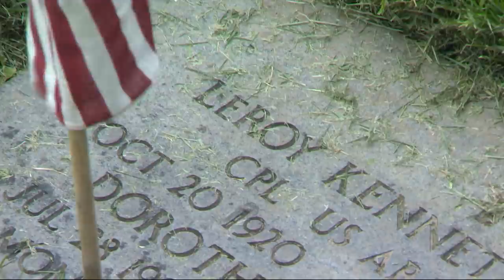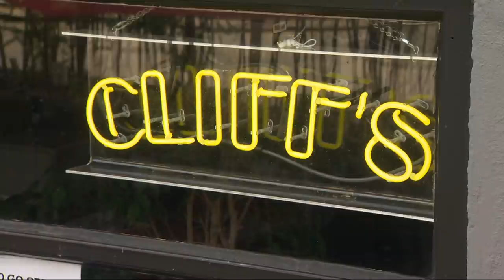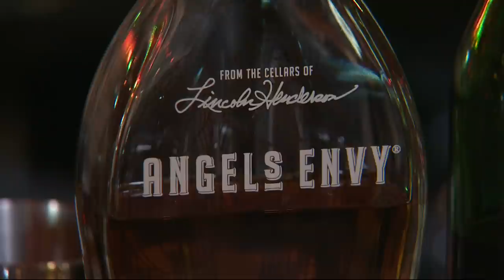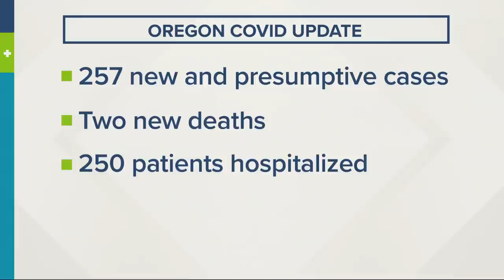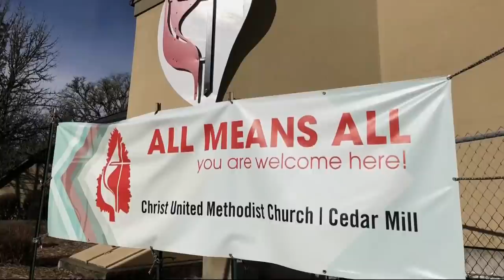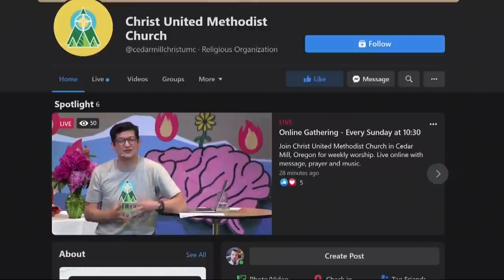Top Stories: Evening 5-30-21